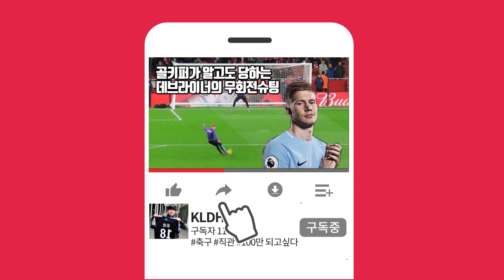교체 4분만에 K리그 접수해버린 선수 ㄷㄷ..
전북현대로 이적한 모두 바로우와 구스타보

올해 트레블 ㄱ..각